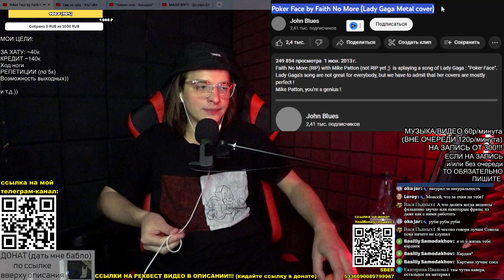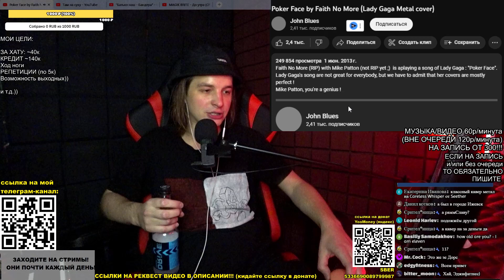МОИСЕЙ про МЕТАЛ-КАВЕРЫ попсы. РЕАКЦИЯ (критика): Poker Face by Faith No More (Lady Gaga cover)